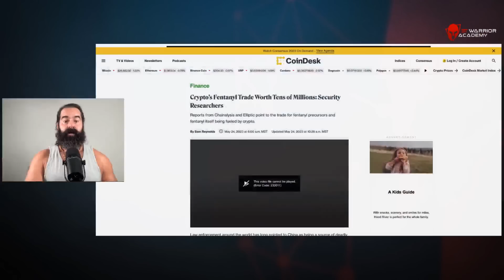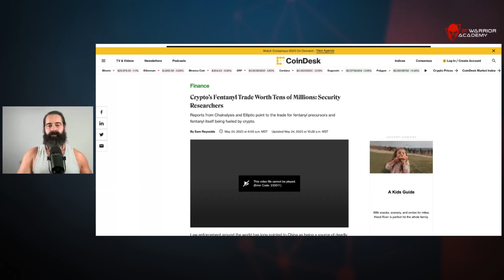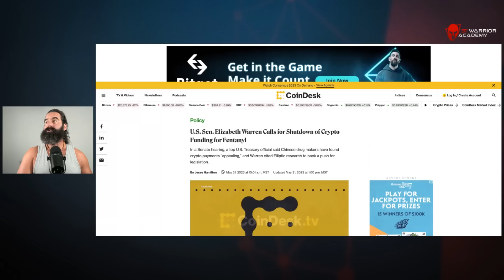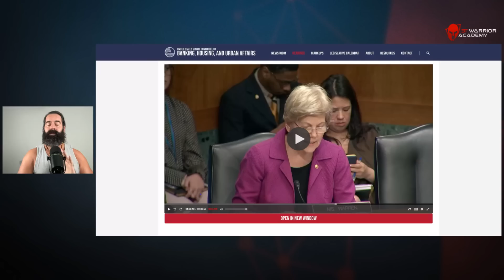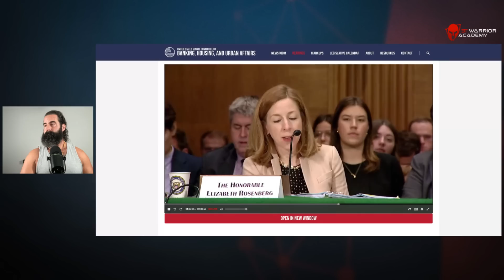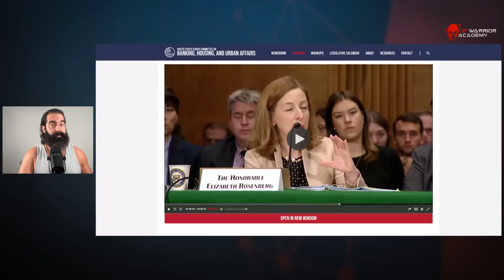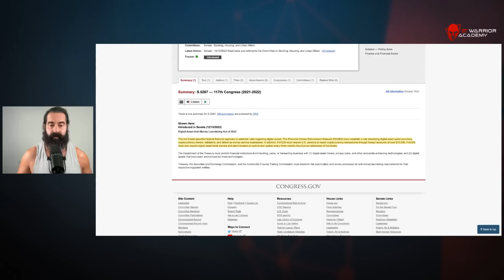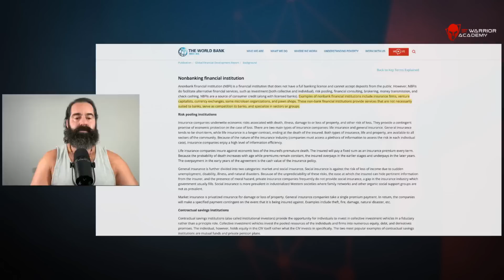Full Blown Attack on CRYPTO...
FREE Meet & Greet with Coach JV July 15th 🔥

7 Days for FREE in 2023!!! JOIN WARRIOR ACADEMY TODAY! 120 Challange (CRYPTO EDUCATION /MINDSET/HEALTH)

Warriors Rise!